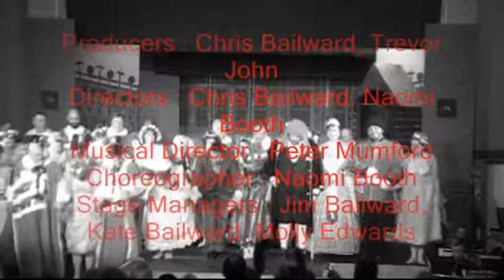Iolanthe_MPO_2013_Edit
Rejigged the credits at the end.